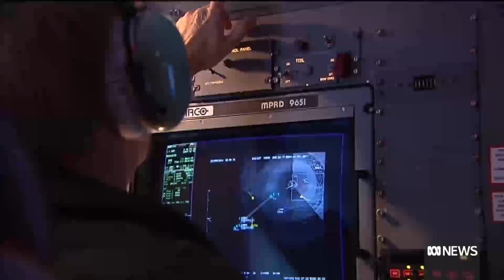PPN World News - 23 June 2022 • Russia Ukraine war • Cholera in Iraq • New search for MH370 plane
► Sources:
00:00 - Intro
01:14 - Russian FM: Talks on Iran nuclear deal likely
02:09 - Iraq warning about deadly cholera outbreak
02:58 - Xi Jinping warns about 'expanding military alliances'
03:39 - Deep sea surveillance company to launch new search for MH370
04:46 - Thousands of farmers protest against emissions targets
05:32 - First monkeypox case confirmed in South Africa
06:12 - Six killed in West Virginia helicopter crash